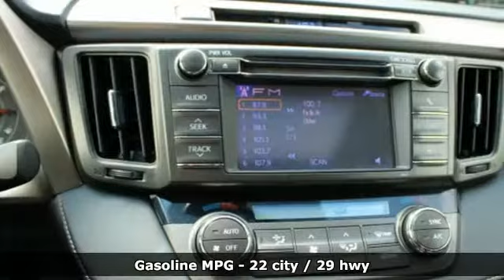2013 Toyota RAV4 Tacoma, WA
Year: 2013
Make: Toyota
Model: RAV4
Trim: XLE
Engine: 4 Cyl. 2.5L
Transmission: Automatic
Color: White
Mileage: 89686
Stock #: T90548A
VIN: JTMRFREV0DD009147
CARFAX ONE OWNER, **LOCAL TRADE**, Power moonroof. 22/29 City/Highway MPGTitus-Will Toyota is very proud to offer this fantastic-looking 2013 Toyota RAV4. Silver AWDIn addition to transparent, no hassle pricing and upfront no hassle trade evaluation. We provide an enjoyably brief and easy Sales Experience...Your Pace...Your Deal...We promise!! Family owned...Community Minded...Titus Will Toyota...a Tradition of Excellence for over 80 Years.Awards:* 2013 IIHS Top Safety Pick * 2013 KBB.com Brand Image Awards * 2013 KBB.com Best Resale Value AwardsReviews:* If a smaller, well-equipped SUV with seating for five and good fuel economy is on your to-buy list, it's hard to ignore the RAV4. Sharp looks, competitive pricing and a strong reliability history further bolster its appeal. Those seeking an all-electric SUV will only find it in the 2013 RAV4 EV. Source: KBB.com* Roomy interior for both people and cargo; strikes a good balance between ride comfort and sure-footed handling. Source: Edmunds

Address:
3506 S. Sprague Ave